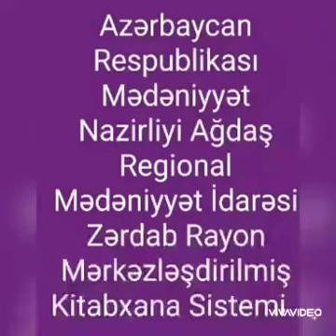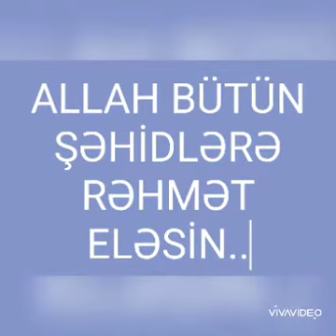20 iyul 2020